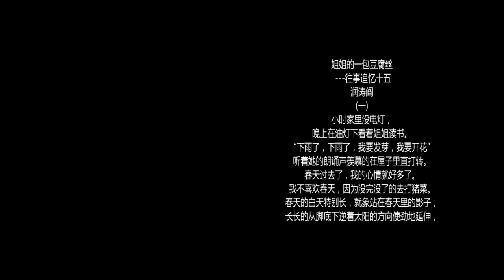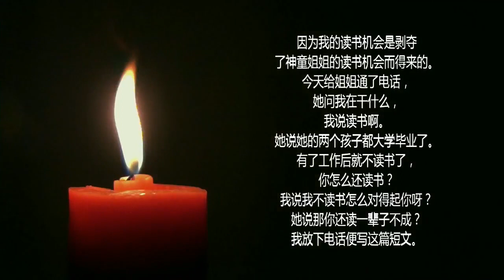姐姐的一包豆腐丝/往事追忆/源自润涛阎/runtaoyan/run-tao yan/童年往事/胡侃海聊/独目观世/博文004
姐姐的一包豆腐丝
---往事追忆十五
润涛阎

(一)

小时家里没电灯，晚上在油灯下看着姐姐读书。“下雨了，下雨了，我要发芽，我要开花”听着她的朗诵声羡慕的在屋子里直打转。

春天过去了，我的心情就好多了。我不喜欢春天，因为没完没了的去打猪菜。春天的白天特别长，就象站在春天里的影子，长长的从脚底下逆着太阳的方向使劲地延伸，看上去自己都变了型。可自己还是长不大。不能象姐姐一样白天背着书包趾高气扬地去上学。

夏天，是我和弟弟的天堂。上午打猪菜，下午跟着爷爷在房前的菜地里拔野草，中午爷爷午休时我和弟弟就可以逮鸟、捉知了、斗蛇玩了。尤其是晚上，找个天气太热的理由便可用手电照麻雀去了。反正不象冬天，晚上只好在油灯下嫉妒姐姐那比唱还好听的读书声。

我家虽然从曾祖那里败落，但还是有不少线装古书。爸爸从小读书不倦，听村里一位老先生讲，几乎找不到我爸不认识的生字。简直是古文活字典。

可我眼巴巴看着那些书，竖排版的古书横排版的新书，就愣是不知道上面说的啥。

我脑子里闪出一个念头：我要上学！

爷爷说：到了上学的年龄，你不上都不行！

姐姐说：等你上学，我就不上了，在家打猪菜。因为你是男孩。

我便问她：你不想上学吗？

她说：“当然想！可都上学家里这么多猪羊吃什么？不喂猪不养羊哪里有钱买油盐酱醋被褥衣服？”

我的心一下子挂上了个秤砣，失去平衡似的下坠。我上学的代价就是姐姐缀学，从此我就把上学的事送给往北飞的大雁了。

(二)

秋天的树叶经不住风的摧残纷纷向母体告别，让人感到凄凉。我和弟弟用耙子把落下来的树叶搂起来，装入筐里。眼看着堆在房后的树叶已经堆成了个小山包，这山包就象男孩的小JJ，明显地在慢慢地长大。爷爷说这一大堆树叶足够6只绵羊吃一冬的了。爷爷的话提醒我冬天又要来了。我听到嘎嘎的叫声抬头一望，带走我读书念头的大雁又从北边飞回来了，箭头似的排开一路南下。嘎嘎的叫声把我上学的欲望又还给了大雁的这份情义怎敢忘掉？

冬天真的说来就来了。

晚上在油灯下听着姐姐念书，那感觉就象饿了三天的饥汉看到画上的大饼时一样难受。爷爷看到我的表情，便安慰我说：“明年你就上学了。”听到爷爷的话，我激动地就象刚学会编蝈蝈笼子时的欣喜若狂。

可是什么时候才能熬到明年啊？不！我不等！反正冬天的白天外面冰冻三尺没有活干，跟着姐姐上学去！

我知道姐姐不会答应的，就在晚上作了周密的计划。

(三)

北方的严冬冷酷无情，跟在姐姐后面的我热血沸腾。我和她的距离既不能太远也不能太近：远了，一旦进了城关，我就会被遗失；近了，会被姐姐发现。五中国里的路，在严冬的清晨竟然是那么远。我家人口多，太穷，九口人靠妈妈一人晚上做针线活，到冬天了我和弟弟还没有棉鞋穿。要等到新年才能穿上。妈妈白天要下地干活，又常常没有吃的，有点钱要先买点粮食然后才能买布料。没有棉鞋，脚很快就冻得麻木了。麻木后感觉不到冷，但一着地就感觉到疼痛难忍。

快进城关了，姐姐加快了步伐。我也只好忍着脚的疼痛，小跑起来。姐姐一回头，看到了我。她简直不敢相信！气得她浑身发抖。“我怎么一直觉得后面有人跟着我似的，原来是你！我要迟到了，不能把你送回去，你认识回家的路吗？”

我说，姐，我不回去。我要跟你一起去上学。

姐姐说：“老师不让孩子进啊！快回去！爷爷找不到你会急死的！你是他的长孙，心头肉啊！快沿路回去，没把你的脚冻下来！”

我执意不走，姐姐急得跳脚。忽然听到“卖豆腐丝来！”一位长者推着独轮车在姐姐身旁吆喝着。他误以为我在淘气，我姐会掏钱买吃的把我哄得听话。生意人不会放过任何机会的。

姐姐想到爷爷给她的一毛钱，那是她买本子用的。她情急之下，就把一毛钱掏了出来，生意人立刻微笑着把一把豆腐丝用报纸包好，交给了姐姐。姐姐把豆腐丝递给我时，我才明白过来那生意人的奸商行为，这简直太可恶了。

姐姐说了一句：“快吃吧，吃完跑回家！别告诉爷爷买豆腐丝的事。”

我茫然不知所措的霎那间姐姐早跑掉了。一钻进胡同，我不知她到哪里去了。

我垂头丧气地跑回了家，那包豆腐丝跟冰块一样。本来我的手可以揣在兜里的，可这包豆腐丝使我的右手在刺骨的风中失去了知觉。

我到家后把豆腐丝交给了刚要上工的妈妈，便失声痛哭起来。妈妈问我是怎么回事，我才感觉到我的右手疼痛难忍。妈妈完全明白过来了，便说，明年你就上学了，别着急。书有你念的。看你哭成什么样子了。

其实我哭的不是因为我没有跟姐姐去学堂，而是姐姐误会了我。我虽然肚子饿，但我知道那一毛钱是姐姐买本子的钱，这泪水有后悔的苦味。我执意不回家不是为了豆腐丝，是要上学要读书。这泪水有冤枉的咸味。可姐姐给我买了豆腐丝后我竟然接了下来，这泪水有受侮辱后的辣味。

一年后，姐姐把我领进了学堂，不久她就缀学在家做家务了。刚满十五岁时她就白天上工挣半劳力工分去了。到晚上帮助妈妈作针线活。每当我在学校里听说她上学是个神童，我都后悔自己读书毁了她的前程。

从此以后，读书就成了我的命根子。在那文革年代，我如饥似渴地读书。几十年如一日，很少看电视。每当我坐在电视机前就想起看电视耽误我读书。因为我的读书机会是剥夺了神童姐姐的读书机会而得来的。

今天给姐姐通了电话，她问我在干什么，我说读书啊。她说她的两个孩子都大学毕业了。有了工作后就不读书了，你怎么还读书？

我说我不读书怎么对得起你呀？她说那你还读一辈子不成？

我放下电话便写这篇短文。